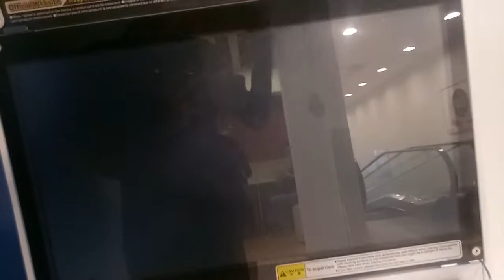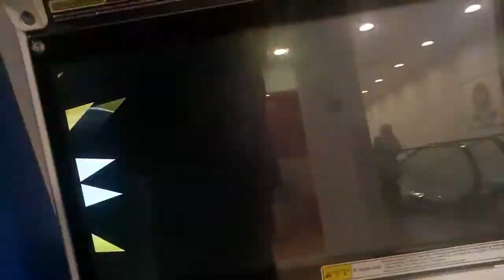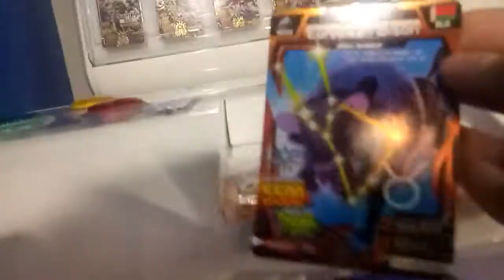Great Animal Kaiser M2 Zangetsu Vs Heavenly King Demon Algol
Zangetsu Goes against the Heavenly King Demon Algol will he crush him out of his place as king? Find out!!!
selling cards at carousell dm if keen on getting